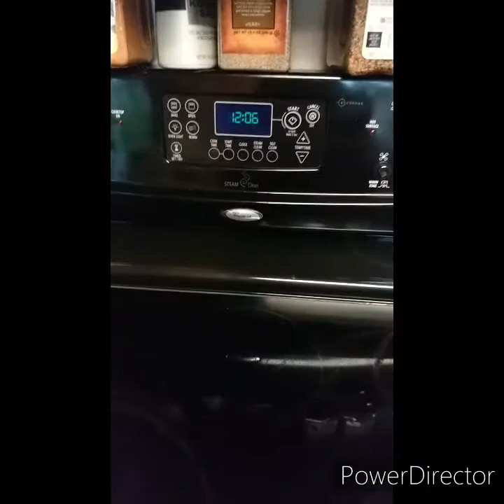Chocolate chips cookies | Cooking from scratch| A Cooking Vlog |by always jing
3/4 cup granulated sugar
3/4 cup packed dark brown sugar
1/2 cup (1 stick) unsalted butter,very soft
2 large eggs
1 tsp. vanilla extract
1 tsp. table salt
1 tsp. baking soda
2 1/4 cups all-purpose flour
2 cups semi-sweet chocolate chips
1 cup crushed pecans

PROCEDURE:
1. Preheat oven to 375 degrees Fahrenheit
2. Spray cookie sheet with nonstick spray or you can line them up with parchment paper.
3. Mix together the two sugar. Make sure to break apart any hard chunks of brown sugar and get the two sugars fully mixed.
4. Mix the softened butter into the sugar.

5. Mix in the eggs one at a time.
6. Measure and mix in the vanilla, salt, and baking soda. You can mix the salt and baking soda with the flour in a separate bowl instead of adding them now. This ensures that the dry ingredients are evenly distributed throughout the batter.
7. Add the flour all at once. At this point, you want to mix the batter as little as possible to avoid forming too much gluten. Stop mixing as soon as there is no more visible flour on the dough or in the bottom of the bowl.
8. Add the chocolate chips and the pecans all at once and use a folding motion to incorporate them into the batter.
9. Scoop the batter onto your baking sheet, spacing the balls of dough roughly 2 inches apart.
10. Bake cookies for 9-11 minutes and transfer cookies to a rack to finish cooling completely.